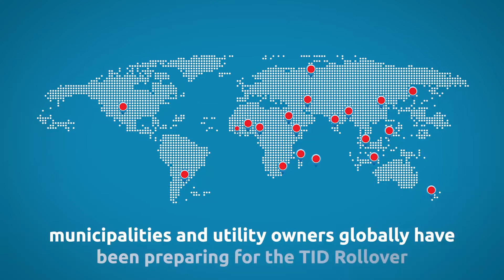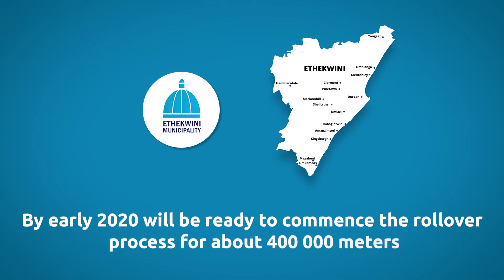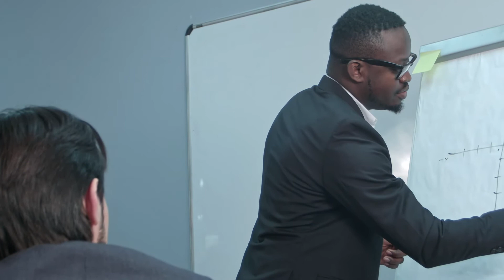TID ROLLOVER UPDATE | Q4 2019 / Q1 2020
The Token Identifier is a 24-bit field, contained in STS compliant tokens, that identifies the date and time of the token generation. It is used to determine if a token has already been used in a payment meter. The TID represents the number of minutes elapsed since the base date of 1st January 1993. The incrementing of the 24-bit field means that at some point in time, the TID value will roll over to a zero value.

All STS prepayment meters will be affected by TID roll over on the 24/11/2024. Any tokens generated after this date and utilizing the 24-bit TID, calculated on base date 1993, will be rejected by the meters as being old tokens as the TID value encoded in the token will have reset back to 0.

In order to overcome the TID rollover occurrence, all meters will require key change tokens with the roll over bit set. In addition to this, the base date of 01/01/1993 will be required to be changed to a base date of 01/01/2014. This process will force the meters to reset the TID stack memory to 0. To avoid previously used tokens from being accepted by the meter due to the TID stack reset, the key change process changes the meter key at the same time.

A process is therefore required to allow for the management of this TID Rollover key change with the least impact to the utilities and equipment suppliers.

This is an update of TID Rollover Projects by various Municipalities in South Africa as of Q4 2019/Q1 2020.